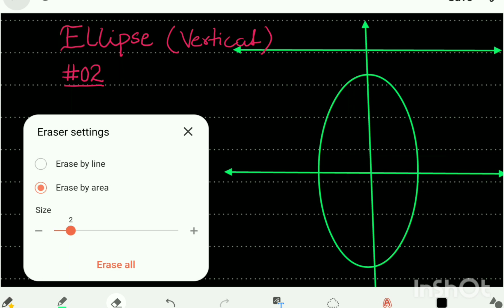ELLIPSE || LECTURE-02 || for || NUST , FAST, PIEAS, GIKI, MUET, QUEST, PIEAS, NED, DAWOOD & SSUET